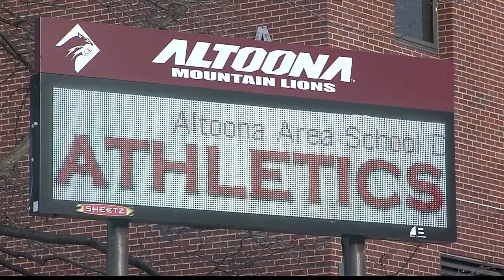Altoona teacher facing multiple charges